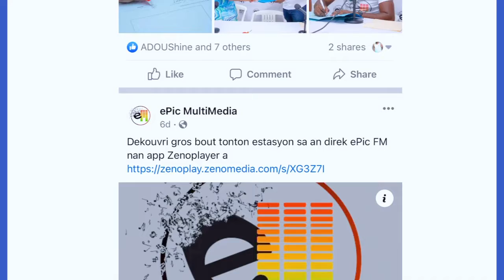ePic Multimedia Pub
Pour vous
Etc.

🏤 9, Rue Emeric Delmas 60, Petion-ville, HAITI